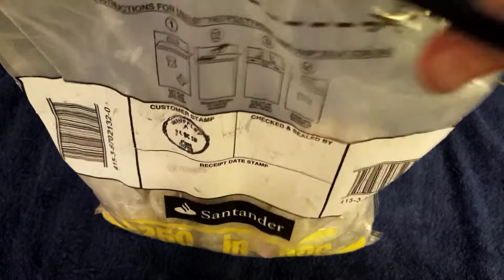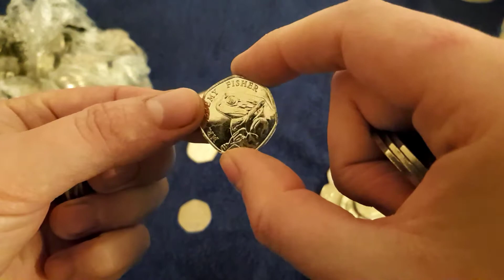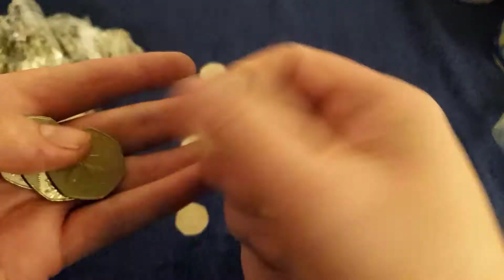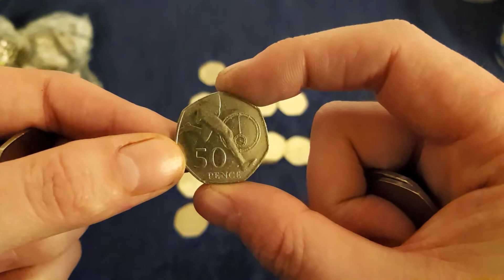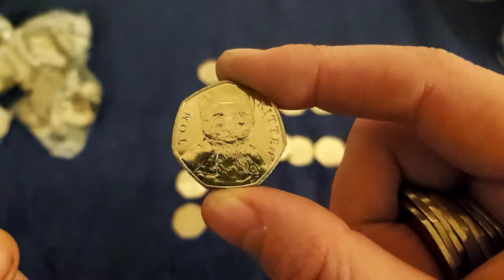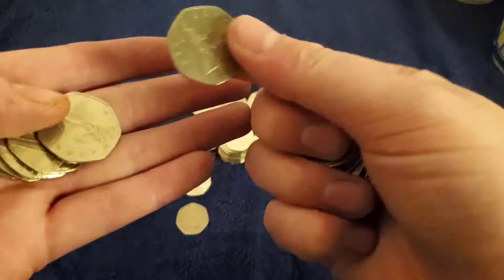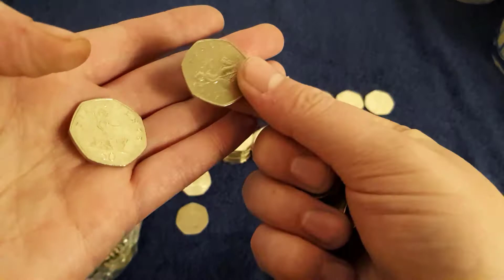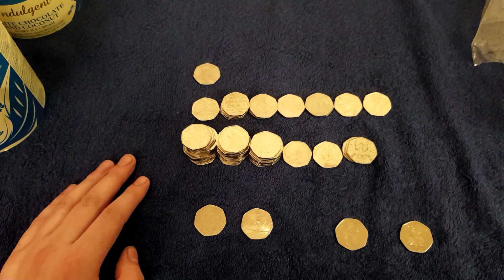Another 50p hunt (£250) - You cannae break the laws of physics..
50p Coin hunt from a £250 sealed bag. Looking for Olympic, Kew Gardens and some of the new 2018 50 Pence coins